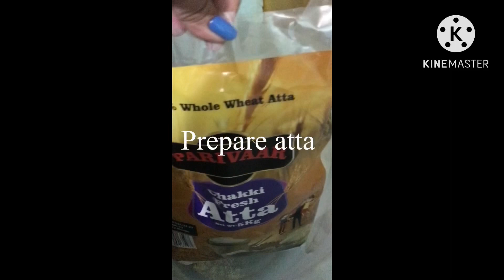How to make Indian roti❤️